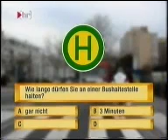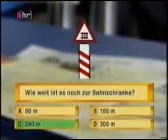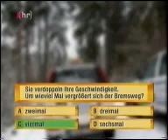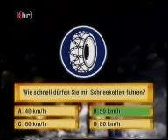HR 3 bei SCOUT-LOGIC in Fahrschule Frankfurt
HR 3 bei Frankfurter Fahrschule. Ein Redakteur des HR3 hat selbst die PKW-Ausbildung in einer Woche absolviert. Auch er hat gleich im ersten Anlauf bestanden! Hier sein Erfahrungsbericht!